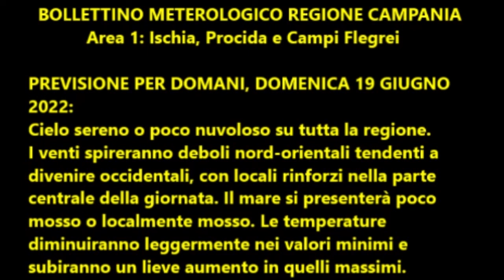Isola d'Ischia: Previsione meteo del 19 giugno 2022